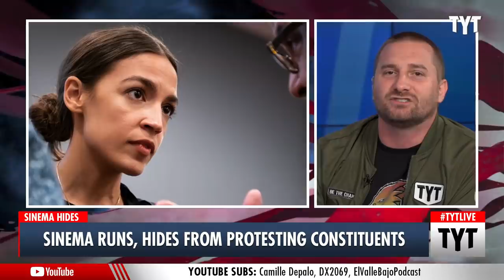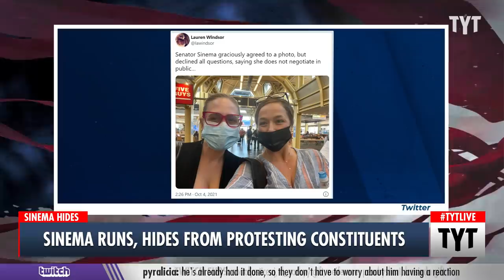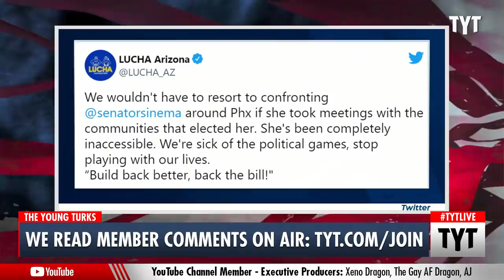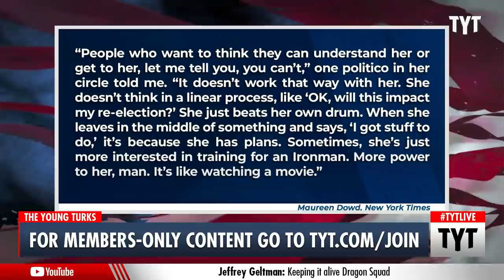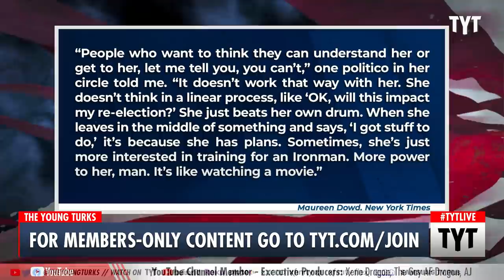Protesters Follow Kyrsten Sinema Into Bathroom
Senator Sinema flees from protesting constituents. John Iadarola and Cenk Uygur discuss on The Young Turks.

"Sen. Kyrsten Sinema (D-AZ) came out swinging on Monday, taking aim at activists who followed her into a bathroom to make their case for the Biden administration’s infrastructure agenda.

“Yesterday’s behavior was not legitimate protest,” Sinema said in a statement. “It is unacceptable for activist organizations to instruct their members to jeopardize themselves by engaging in unlawful activities such as gaining entry to closed university buildings, disrupting learning environments, and filming students in a restroom.”

A video posted to Twitter on Sunday by social justice group Living United for Change in Arizona (LUCHA) shows youth organizers confronting Sinema on the campus of Arizona State University, where the freshman senator has taught since 2003."*

211004__TA01_Sinema_Runs_Hides_Constituents